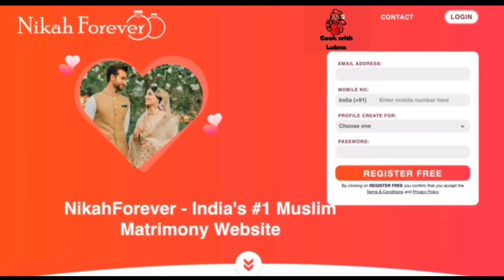KFC style crispy chicken wings | A recipe that will surprise you!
Ingredients:
500 g chicken wings

Liquid mixture:

½ tsp salt
⅓ tsp black pepper powder
1 tsp paprika powder ( optional )
1 tsp chili powder
1 tsp ginger powder or paste
1 tsp garlic powder or paste
1 tsp vinegar
1 tsp soy sauce
2 tsp chili sauce

Dry mixture:

2 cup all purpose flour
¼ cup corn flour
½ tsp baking powder
½ tsp salt
½ tsp ginger powder (skip it if don't have)
½ tsp garlic powder( skip it if don't have)
½ tsp chili powder
⅓ tsp pepper powder
 2 cup cold water

dip:
4 tbsp hung curd
2 tbsp mayonnaise
¼ tsp  salt
¼ pepper powder
¼ tsp garlic powder
¼ tsp lemon juice

Carote pan 24 cm
carote handi 24 cm
carote deep frying pan 28 cm

Measuring Cups and Spoons:
Biryani Pot 8 liter:
Background for Photography
Kitchen Weighing scale:
Shan biryani masala:
silicon food tong:
Background for Photography:
Panko breadcrumbs:
Background for Photography:
Dry fruits grater:
induction cooktop:
nutriblender:
Grill net
Silicon Spatula
masala box
Whipping Cream